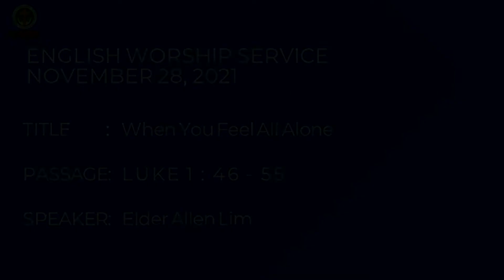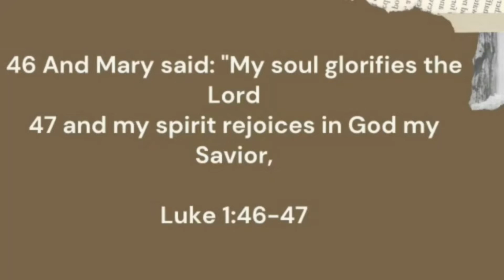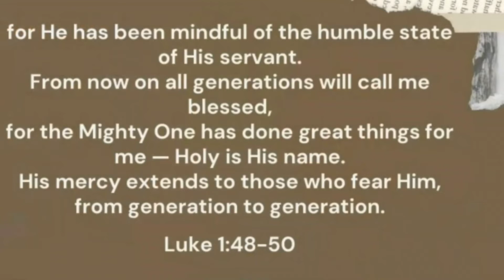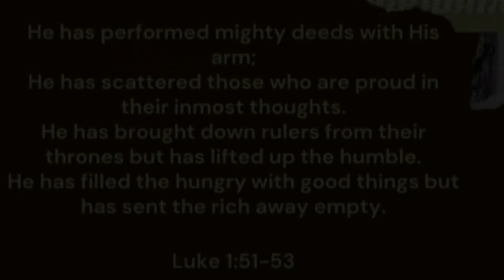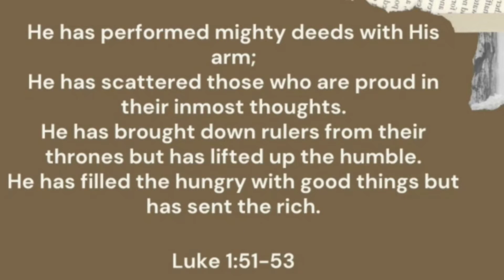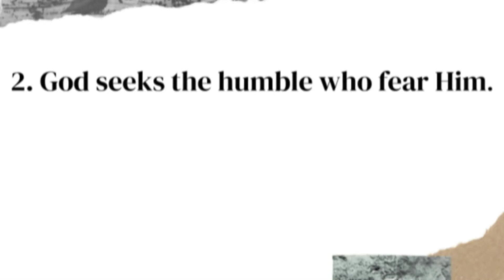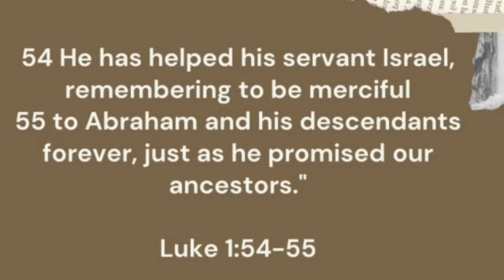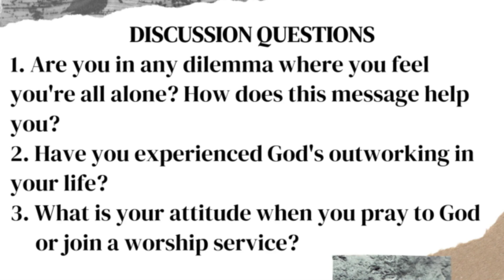When You Feel All Alone (ENGLISH) - Luke 1:46-55 by Elder Allen Lim (November 28, 2021)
TITLE:  When You Feel All Alone

SPEAKER: Elder Allen Lim